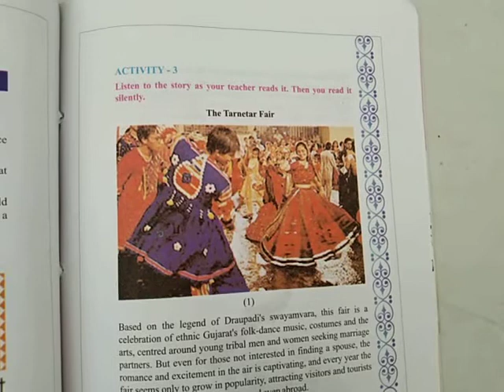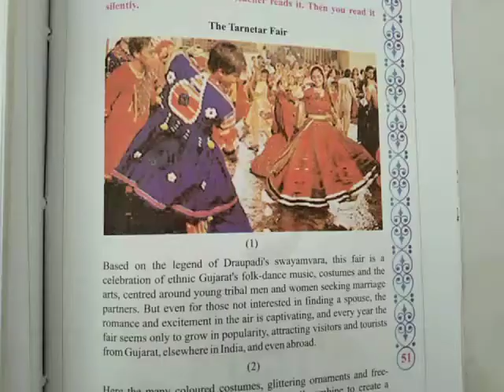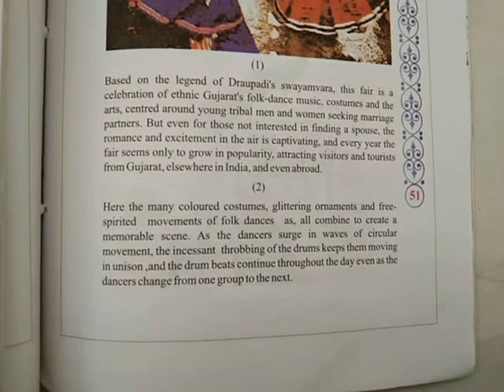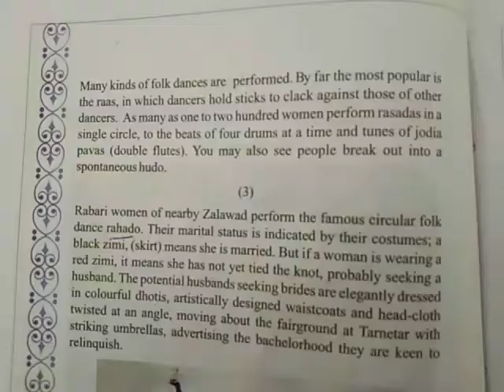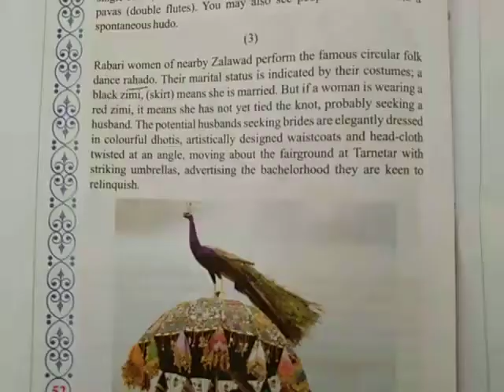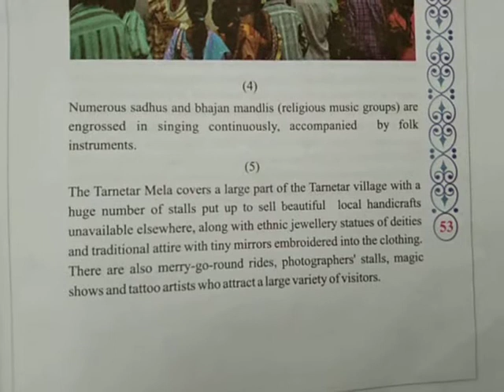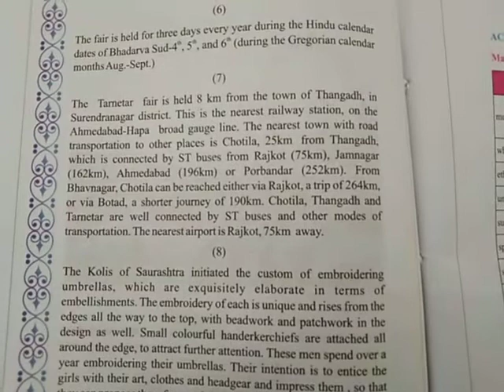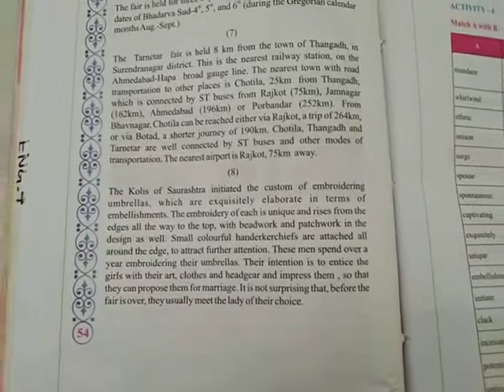'The Tarnetar Fair' Class 8 Gujarat State Education Board (GSEB) | Tapan Sir English Ahmedabad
Know about The Tarnetar Fair, attractions, location, importance and many more.